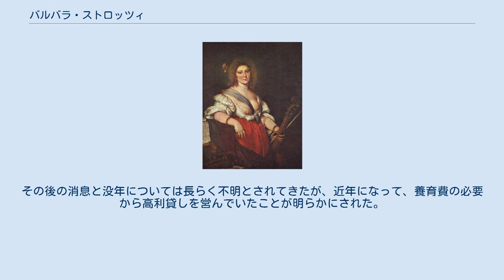バルバラ・ストロッツィ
「ガンバ持てる女」 バルバラ・ストロッツィがモデルを務めたと推測される絵画。
あたかも高級娼婦のように描かれているが、これは当時ヴェネツィア社会の「自立した女性」のイメージでもあった。
 バルバラ・ストロッツィ（Barbara Strozzi, 1619年8月6日受洗 ヴェネツィア – 1677年11月11日 パドヴァ）はイタリア初期バロック音楽の作曲家・声楽家。
 台本作家ジュリオ・ストロッツィの養子であったが 、おそらくその私生児であった可能性が高い。
父ジュリオの音楽討論サークルに歌手や会員として参加し、またフランチェスコ・カヴァッリに作曲を師事。
 父親の死後に作曲と作品の出版を精力的に続け、出版譜の献辞から、神聖ローマ帝国皇帝フェルディナント2世や、リューネブルク公国后妃ゾフィーが初期のパトロンであったと察せられる。
作品の大半はソプラノと数字つきバスのために作曲されており、これらはストロッツィ自身が歌うために作曲されたものと推測される。
ストロッツィの作風は、モンテヴェルディの作品によって具体化された「第2の技法」に固く根を下ろしているが、声それ自体の表現力を基礎として、より叙情性が強調されている。
 後半生において、おそらく経済的困難から音楽活動に行き詰まり、音楽界から身を退いた。
その後の消息と没年については長らく不明とされてきたが、近年になって、養育費の必要から高利貸しを営んでいたことが明らかにされた。